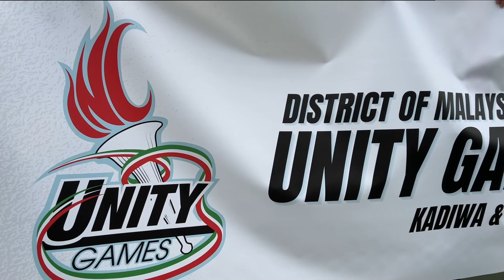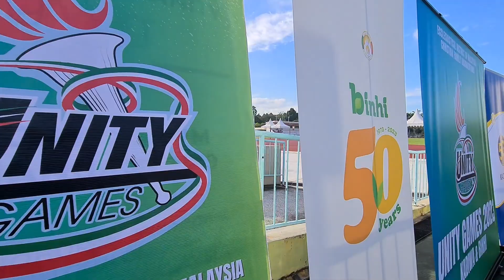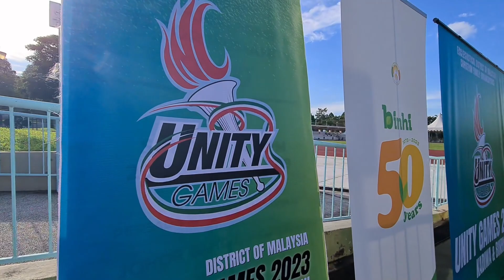Malaysia | Unity Games Highlights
MALAYSIA– KADIWA and Binhi members exuberantly participated in the Unity Games here. The event deepened the bond of brotherhood and strengthened the oneness of the athletes and the brethren who watched.